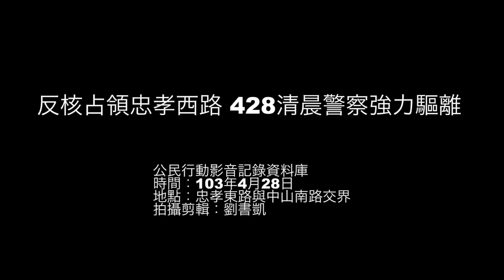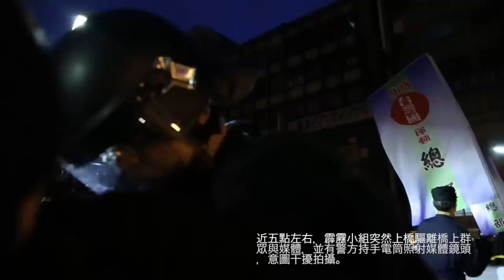反核占領忠孝西路 428清晨警察強力驅離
多個環保團體組成的全國廢核行動平台昨（27）日於凱道出發，舉辦「終結核電、還權於民」大遊行，經過忠孝西路時，號召群眾進行「不核作運動」，佔領忠孝西路，靜坐一直持續到今早凌晨，警方約在兩點半開始強勢驅離，不惜出動鎮暴水車噴灑40多次，許多民眾受傷掛彩，甚至有待在天橋上的記者被暴力驅趕、設備損壞。驅離持續至清晨7點半。